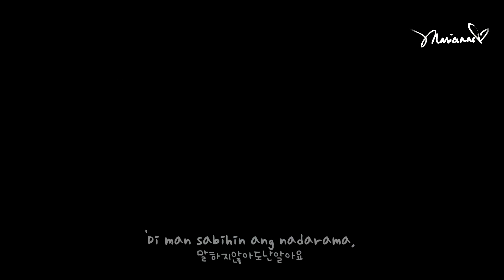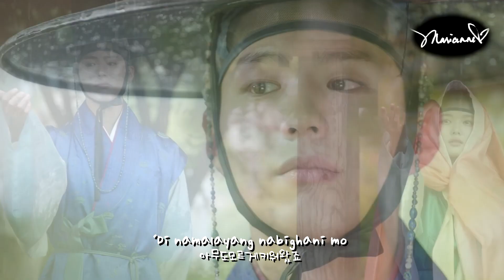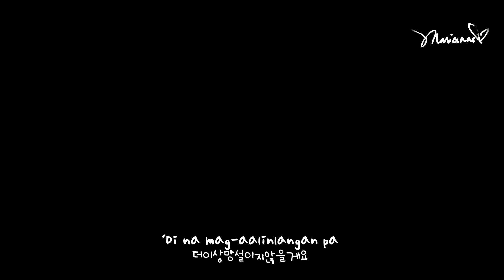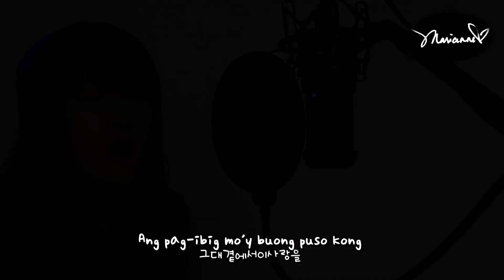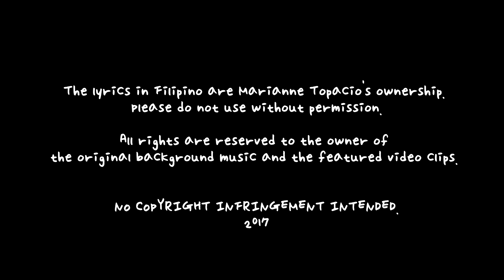[TAGALOG/PIANO] Love in the Moonlight-Gummy (구르미 그린 달빛 OST) by Marianne Topacio ft Beige Piano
Hi guys! Later last year, I had this wonderful piano and vocals collaboration with Beige Piano, another YouTuber, featuring some soundtracks from the drama, "Moonlight Drawn by Clouds". As I did the song in Korean back then, I thought I should do it in Filipino this time which is also in time for the current airing of the drama in Philippine TV. So yeah, here's our collaboration for the song, "Moonlight Drawn by Clouds" by Gummy. We hope to touch your hearts as you watch it.

An ocean of thanks to Beige Piano, for this great collaboration! She does piano covers of different kinds, so make sure to check out her great channel!